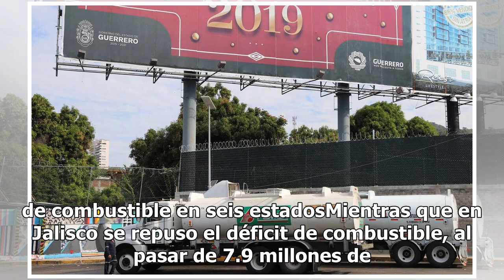Pemex regulariza abasto y venta de combustibles en diversos estados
El director general de Petróleos Mexicanos (Pemex), Octavio Romero Oropeza, destacó que el abasto y el comportamiento de las ventas de combustibles se están regularizando en diversos estados del país. En la conferencia matutina del presidente Andrés Manuel López Obrador, realizada en Palacio Naciona...